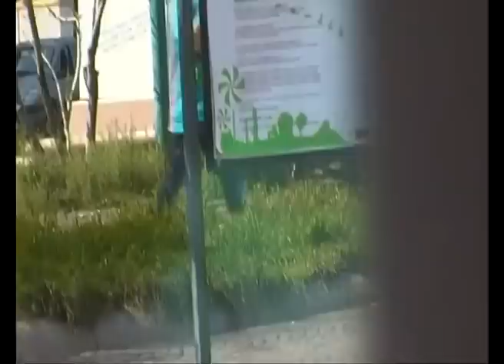BEATBOX LIVE CAMPOBASSO + STORIA TRISTE A FOGGIA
BBOY SPUM TELECAMERAMEN +TONO FREESTYLE  + MEO AUTISTA + BEATBOX  BIG SMO E STEWIE !!